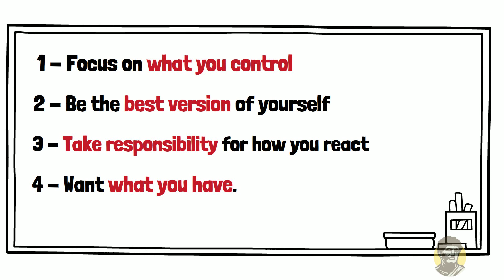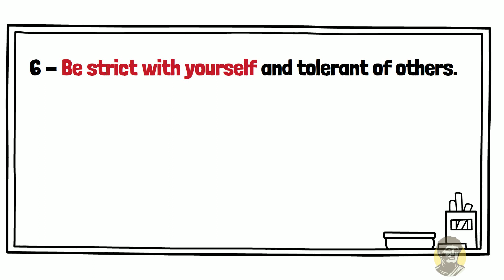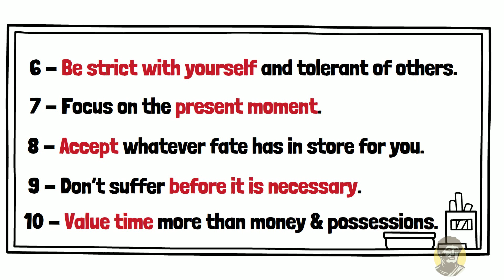10 Very Short Rules to Live the Good Life From Stoic Philosophy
This video will discuss ten very short rules to live a good life according to the teachings of Stoic philosophy. These rules helped ancient philosophers overcome the horrors of war, disease and human cruelty over 2,000 years ago. By reflecting on these rules daily, you can build a life of tranquillity and resilience.